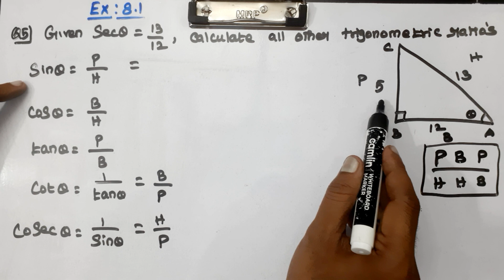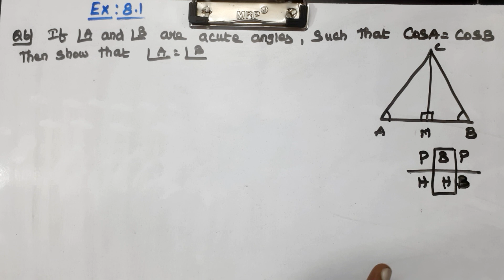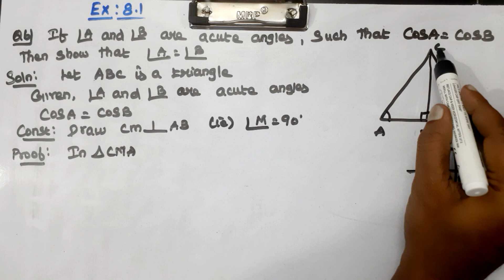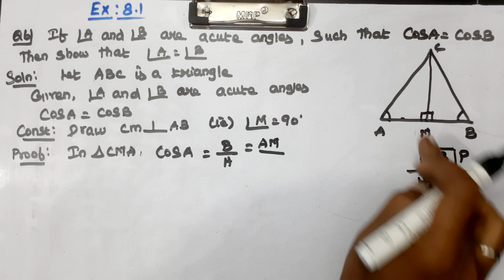CLASS 10| EX 8.1 | Q 5, 6 | MATHS |CHAPTER 8 | INTRODUCTION TO TRIGONOMETRY |CBSE NCERT NEW SYLLABUS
Explained about CLASS 10 CBSE NCERT NEW SYLLABUS MATHS CHAPTER 8 INTRODUCTION TO TRIGONOMETRY - EXERCISE PROBLEMS in tamil language. class10maths ncertmaths mathematics cbse problems formula exercise sherieffmathtutoring ncert chapter8 introduction newsyllabus class 10 chapter 11